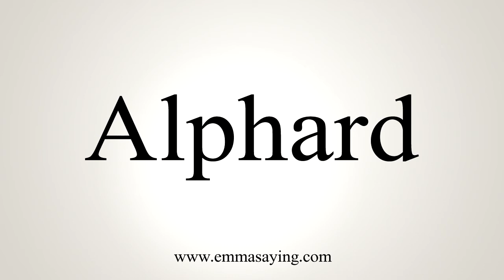How To Say Alphard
Learn how to say Alphard with EmmaSaying free pronunciation tutorials.